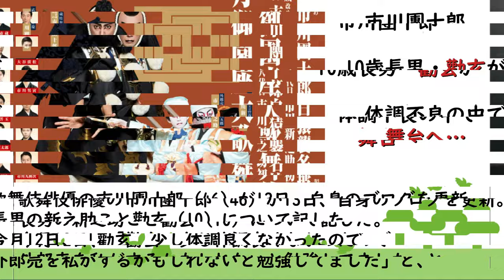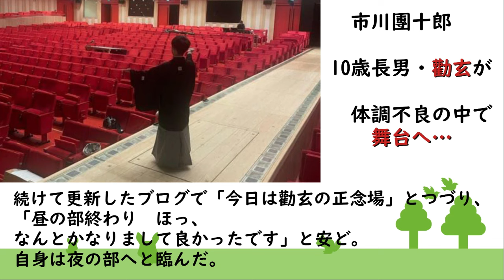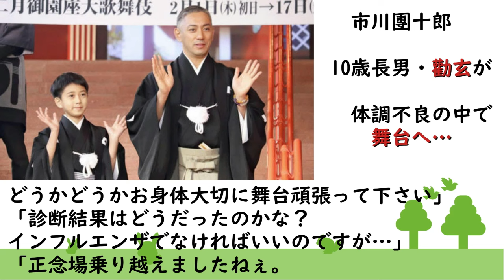【勘玄体調不良】【海老蔵改め市川團十郎白猿】市川團十郎、10歳長男・勸玄が体調不良の中で舞台 「外郎売」終了即「とりあえず病院へ」 ファン心配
市川團十郎、10歳長男・勸玄が体調不良の中で舞台　「外郎売」終了即「とりあえず病院へ」　ファン心配

歌舞伎俳優の市川團十郎（46）が13日、自身のブログを更新。
長男の新之助こと勸玄（10）について記した。
今月12日、「勸玄　少し体調良くなかったので
外郎売を私がするかもしれないと勉強してました」と、

二月御園座大歌舞伎内の昼の部演目「外郎売」を、
勸玄の体調不良のため自身が務めることになるかもしれないと報告。
その後「が、元気になってくれたので今御園座行きました、
ほっ」と、体調が戻ったことを明かしていた。

続けて更新したブログで「今日は勸玄の正念場」とつづり、
「昼の部終わり　ほっ、なんとかなりまして良かったです」と安ど。
自身は夜の部へと臨んだ。

全ての演目を終え、團十郎は「今日はなんとか乗り越えて嬉しい」
と心境を告白。「勸玄すこし疲れが出て辛そうだったのですが、
持ち直してくれて、ホッとしてます。とにかくホッとしてます。

ありがとうございます」と涙する絵文字を添え、
「感謝。本当によく頑張ったと思います」と息子を称え、
「今日は外郎売の後にめちゃくちゃ抱きしめました」とした。

その後「とりあえず病院へ」と、
勸玄を病院に連れて行ったことを報告。
一夜明けたこの日、「勸玄は起きてまして、
かなり戻ってきてます。良かった」と回復したことを報告し、

「そして本当に休演日で良かった。今日は一日寝るそうです」
と呼びかけ。「私も病院へ」とつづり、
ファンから「ずっと舞台生活がつづいているから
蓄積された疲れがありますよね

どうかどうかお身体大切に舞台頑張って下さい」
「診断結果はどうだったのかな？
インフルエンザでなければいいのですが…」
「正念場乗り越えましたねぇ。

大切な大舞台、乗り越える事が出来て本当に良かったです」
「カンカン頑張って欲しいけど無理のないように」
「カンカン、本当に本当に持てる力ふり絞って最後までお舞台を
勤めて頑張ったね。立派なプロの歌舞伎役者様だね。
すごいです！！」とさまざまなコメントが寄せられた。